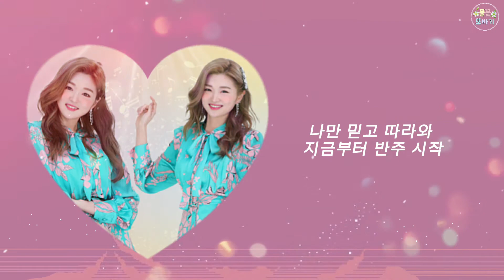트윈걸스와뚬뚬차-트윈걸스(2021.1) 미스트롯2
트윈걸스와 뚬뚬차- 트윈걸스

작사: 윤율
작곡,편곡: 신재동

나 나나나 나 나나나
나 나나나나
나 나나나나
뚬차차 뚬차 뚬뚬차차 뚬차
공부할 때 일할 때
시간이 안가 안가 뜨헉
게임할 때 노래할 때
시간이 잘가 잘가 유후
힘들 때나 괴로울 때
트윈 트윈 트윈걸스
트윈걸스 불러봐
나만 믿고 따라와
지금부터 반주 시작
나 나나나나
나 나나나나
신날거야 예쁠거야 빵 터질거야
트윈걸스 뚬뚬차차 인싸될거야

나 나나나나
나 나나나나
공부할 때 일할 때
트윈걸스 불러봐
나만 믿고 따라와
나 나나나나
나 나나나나
우리 모두 트윈걸스와 인싸될거야 yeah